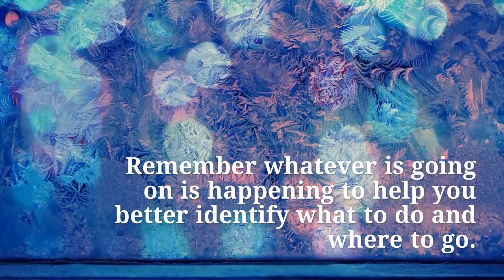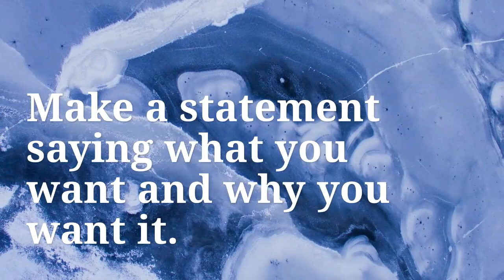Pattern Interrupt - How to Interrupt You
Creating a Pattern Interrupt to get to the present moment (eliminating disruptive, repetitive, and negative thoughts)